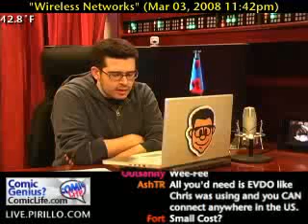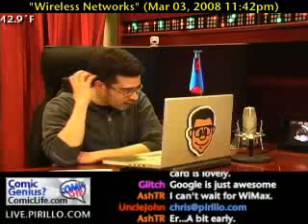Wireless Carrier Wish List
- I've always been attracted to different mobile devices. I can't carry many with me, because my pockets are only so big, and my wallet only so fat. It always confused me why certain phones would only work on certain networks... especially when the network would be compatible with other phones.